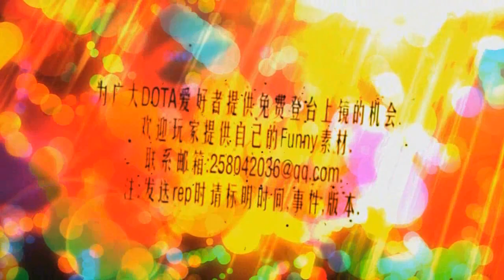DotA - WoDotA Funny Time Vol.84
WODOTA FUNNY TIME!